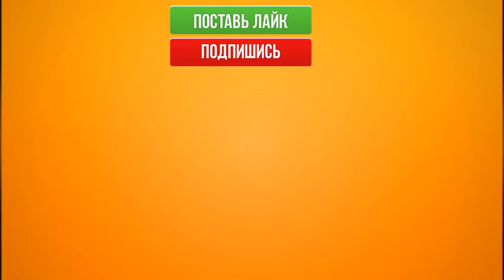Мама устроила ЭКЗАМЕН для подписчиков ?! Valtryek V3 - Золотой против Черного / video for kids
Насколько хорошо ты знаешь бейблейд - пиши ответ в комментариях!